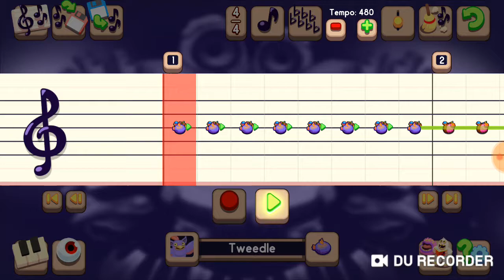smiley plays MSM composer